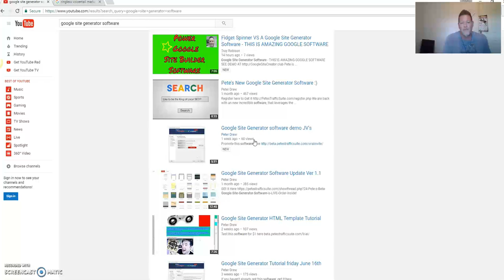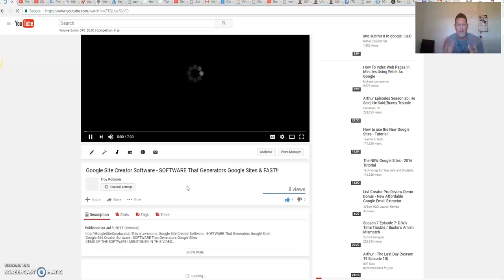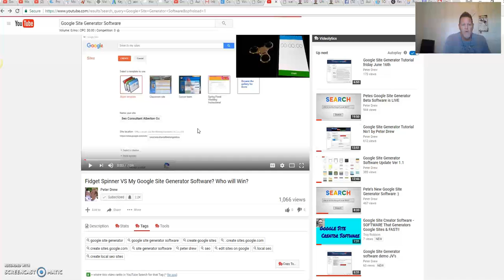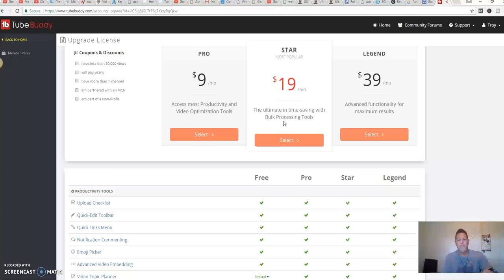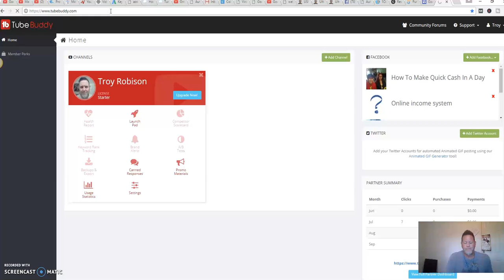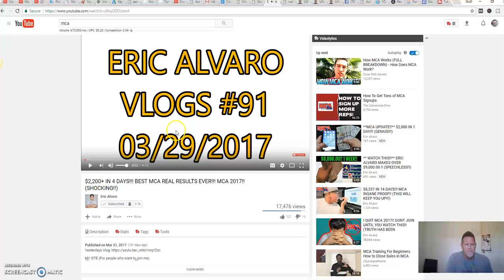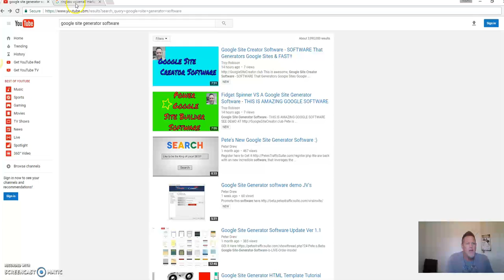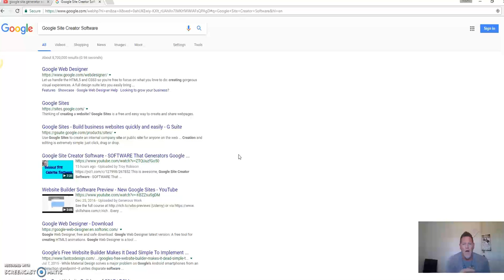How to Get On the First Page of Google in 24 hours - Watch This NEW Trick SO Cool!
How to Get On the First Page of Google in 24 hours
How to Get On the First Page of Google in 24 hours - Keyword Ranking Software

In this video I show proof of two of my videos ranking on the first page of Youtube an d Google, thats prety awesome all by itself. Getting first page rankings is powerful for any online marketer.
So in this video I show you some cool new tricks on how to get on Google and Youtube fast in 24 hours ranking your videos.

I use a cool new tool called TubeBuddy and its powefull because it shows all your competetors keywords and you can use those and put them in your video to rank fast on google page one.

I hope this video on how to get on first page of google and youtube are a huge help to you, like it was for me.
Once you use these tools to get on page on of google and youtube you can dominate your niche and the top ranking for your keyword.
Once you master that you can do what you want and make a great income off your videos.

Also, Free List Building Tool Plus Capture Page Builder